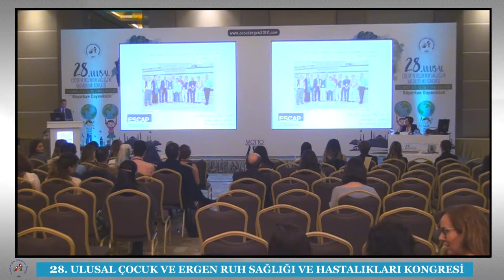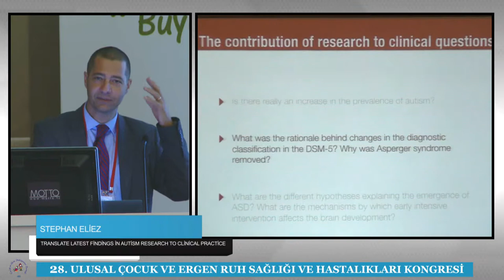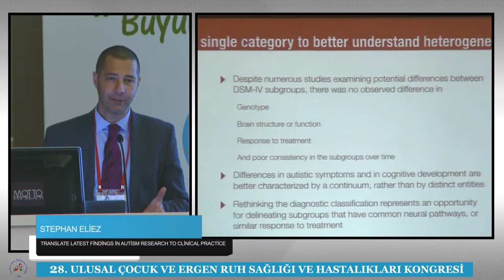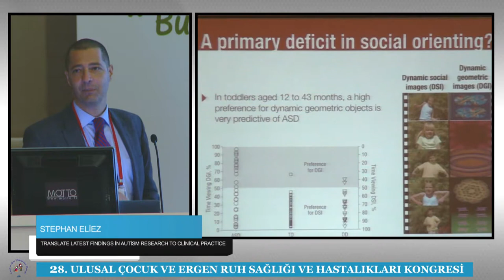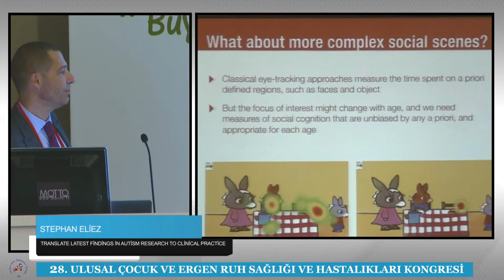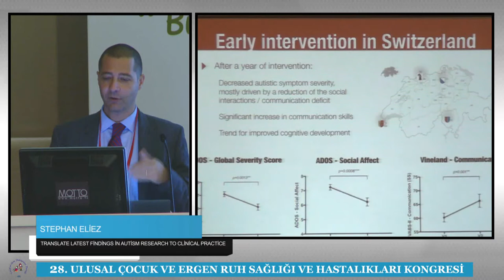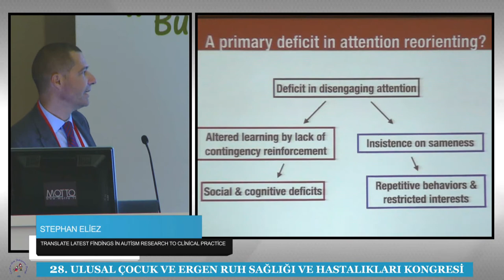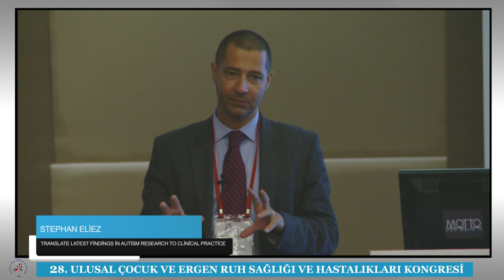Translate Latest Findings in Autism Research to Clinical Practice